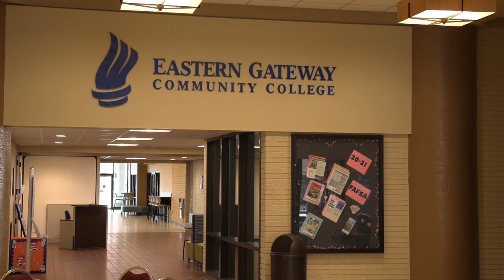Sprague Gives Update on Ohio Budget | 3 Minutes With 3-24-21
Ohio Treasurer Robert Sprague gives an update on Ohio's budget while visiting Eastern Gateway Community College.